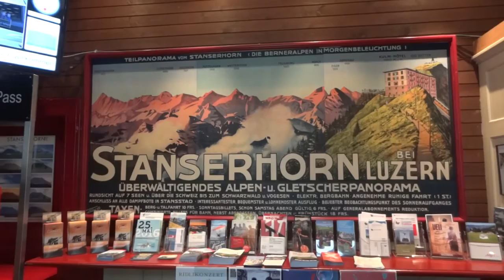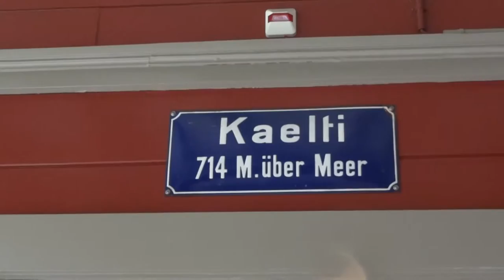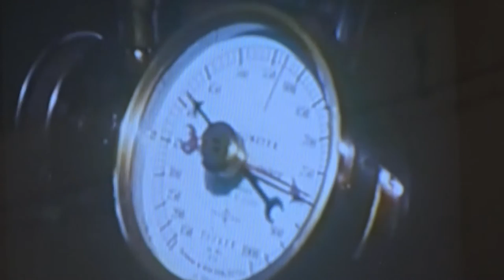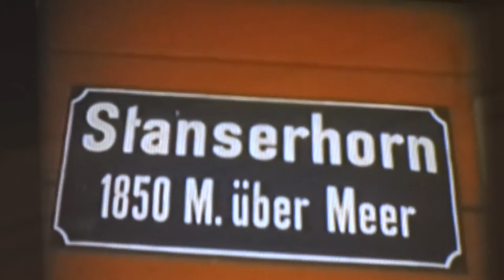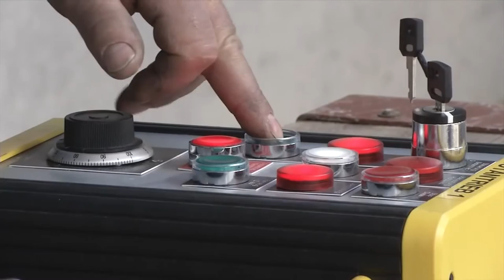Stanserhorn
Wurde durch das ph Videostudio Riehen  gedreht